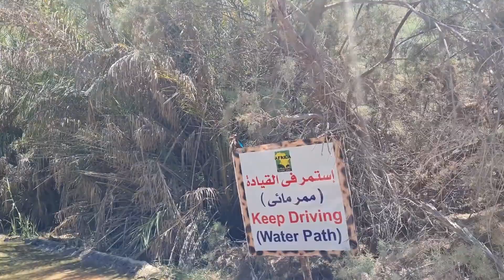Safari Alexandria6/Сафари Александрия6